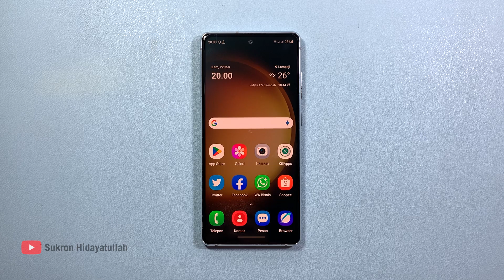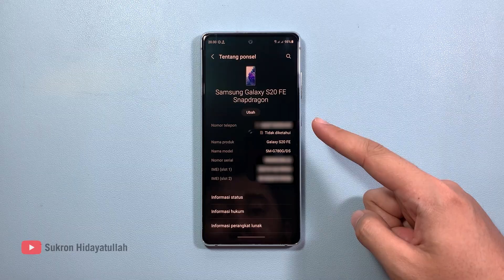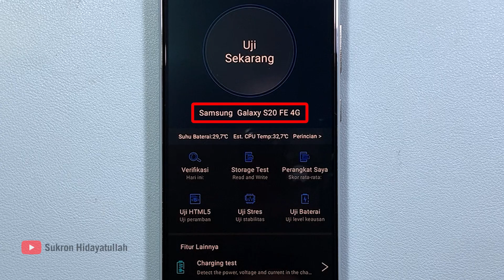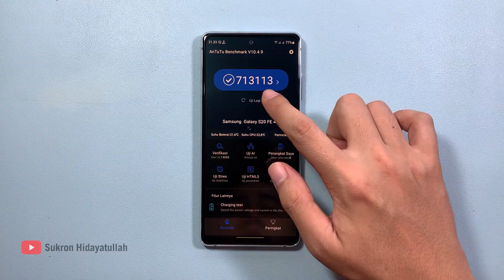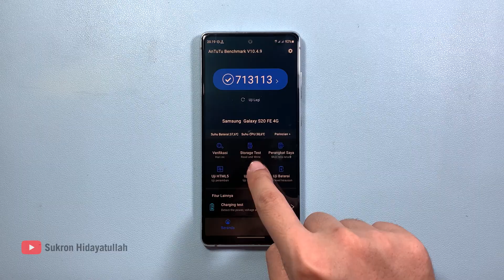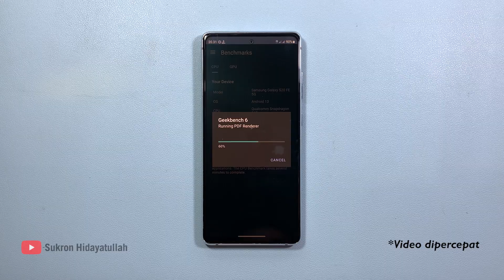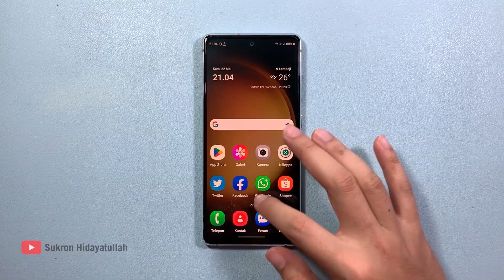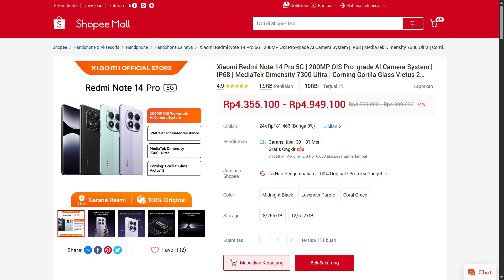Rp2 juta ! Test Performa Snapdragon 865 di Tahun 2025 pada Samsung Galaxy S20 FE Indonesia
Pada video kali ini saya membagikan pengalaman dalam menjalankan beberapa aplikasi benchmark pada HP Snapdragon865. Bagaimana performanya di tahun ini ? silakan tonton video dangan baik. Semoga bermanfaat :)

Track: Sky High x Feel Good Mashup